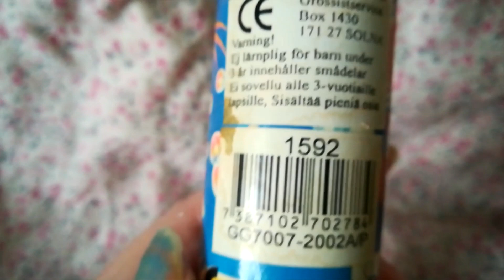Sonic the hedgehog bubble blower thingy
Random Sonic video time! Lets take a look at this Sonic the hedgehog bubble blower thing that i have bought years ago. Also as a random note: i am sssooooo excited for Sonic Prime to continue later this week 🤩 .